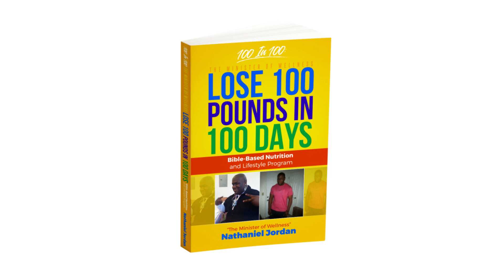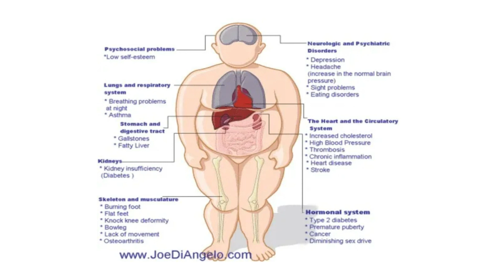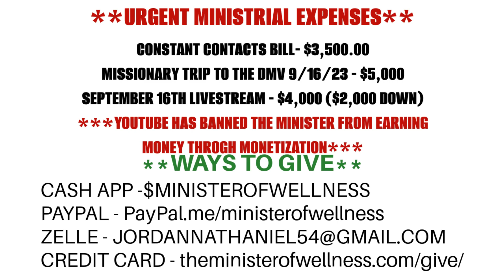Obese Groom DROPS DEAD ONE HOUR After Exchanging Vows!!!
The Minister Of Wellness Nathaniel Jordan Health News Segment: Obese Groom DROPS DEAD ONE HOUR After Exchanging Vows!!!